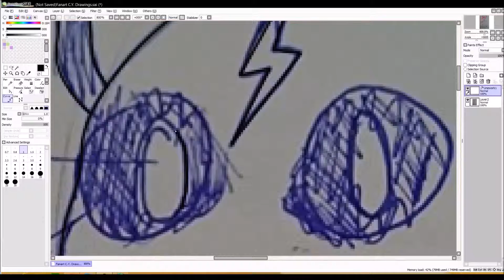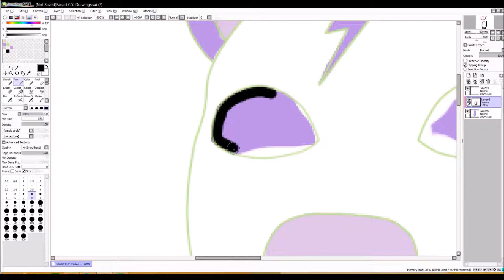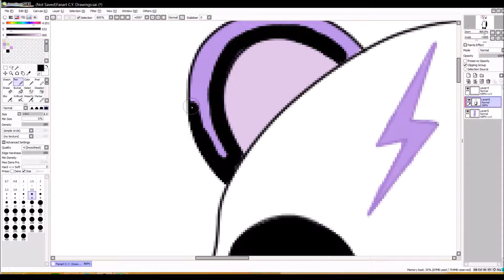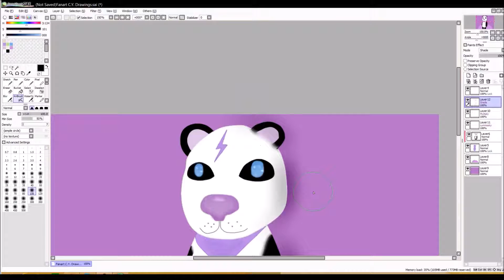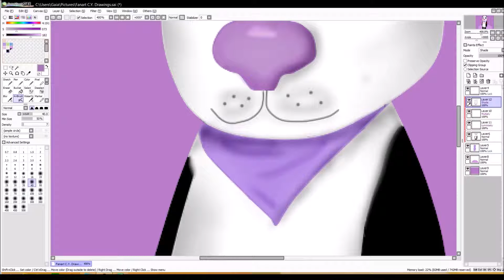Speedpaint-C.Y. Drawings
Hey veryone my name is bunilo and welcome to a speedpaint
In this video i will be making a fan art for C.Y. Drawings
Always leave your suggestions down below for what i should draw or play next :)
See ya in the next video bye

song: MDK - Frostbite (DaPlaque Remix)